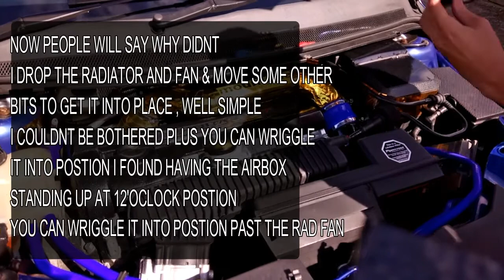installing & or removing the Standard ST Mk2 Airbox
installing my standard airbox on to the ST
was a quick video not really much detail but you may find it helpful to remove on reinstall yours.
Enjoy the HOT weather and summer has come =)